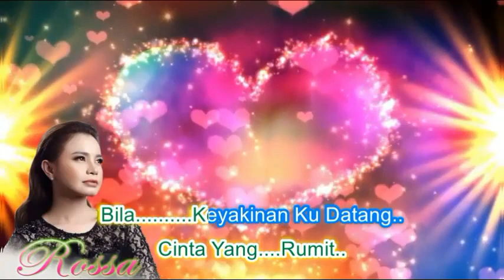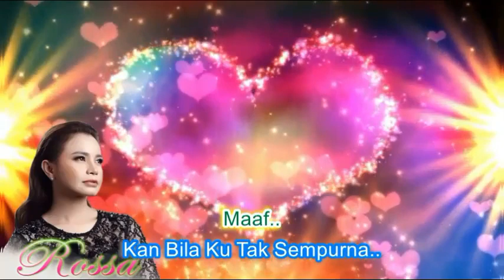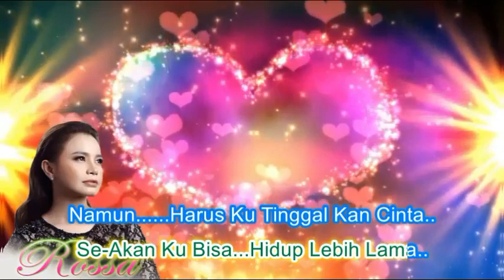Rossa ~Ayat Ayat Cinta ~Lirik